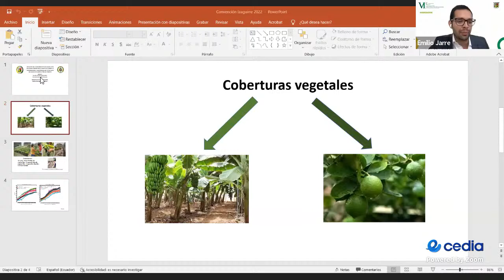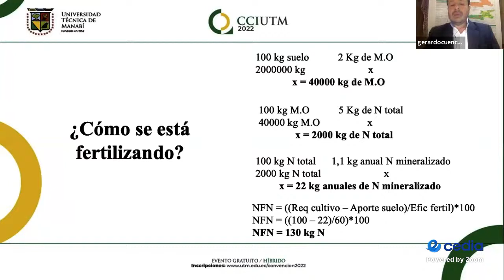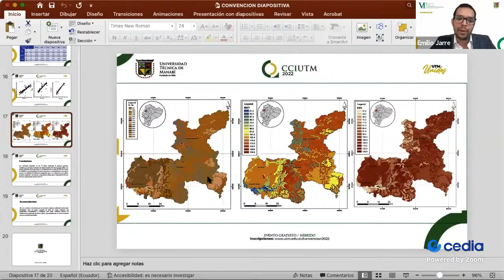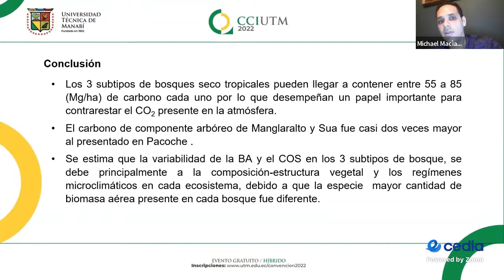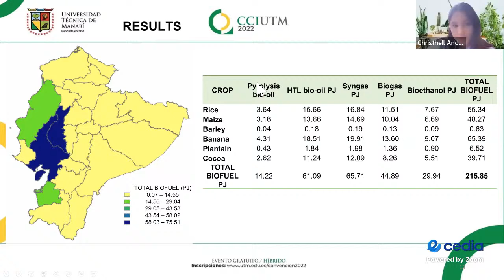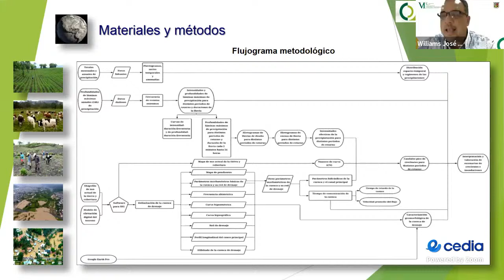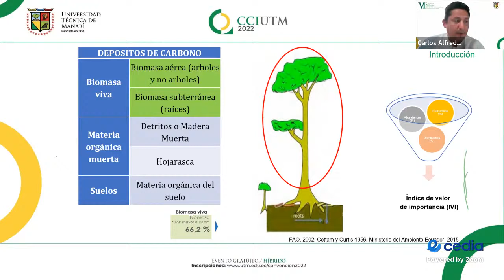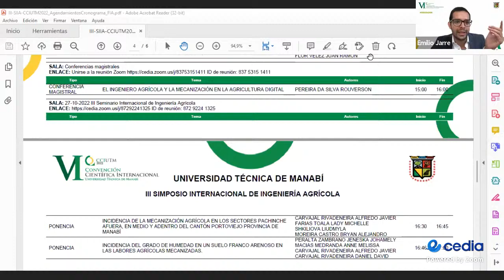27-10-2022 III Seminario Internacional de Ingeniería Agrícola